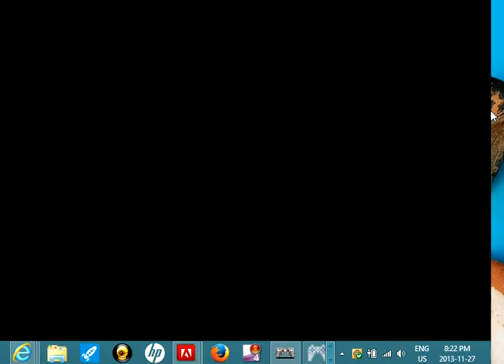Spider-Man part 12